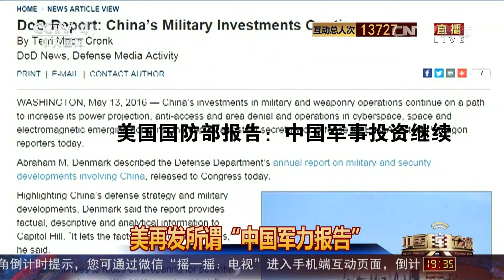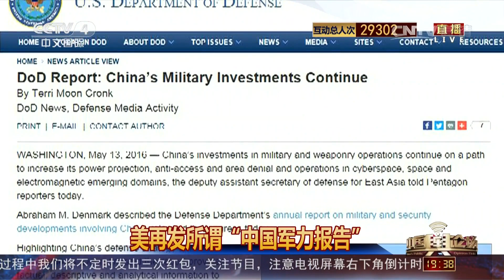[中国舆论场]怎么看美再发所谓“中国军力报告”？ | CCTV-4